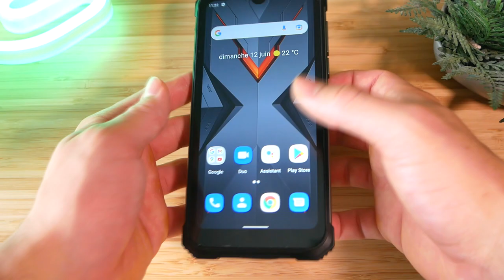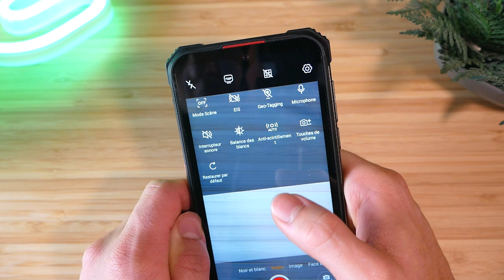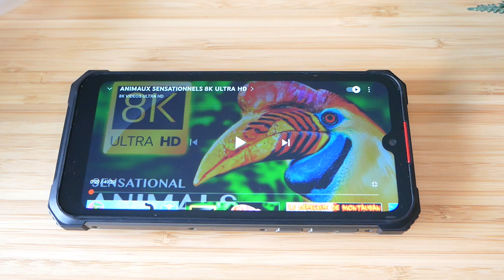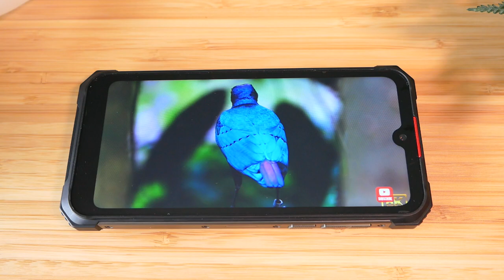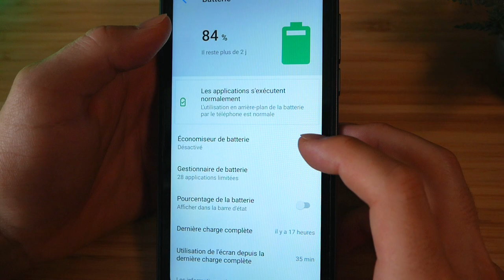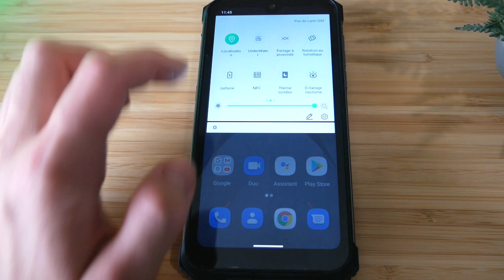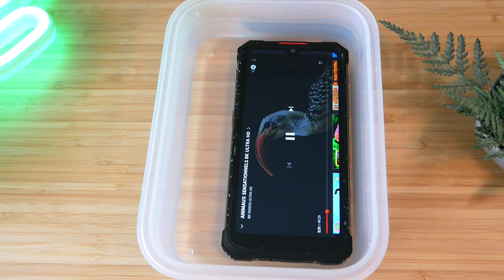HOTWAV CYBER 9 PRO - Un Téléphone Robuste et élégant !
Bonjour à tous, aujourd'hui je vais tester le téléphone robuste de chez Hotwav, le modèle Cyber 9 PRO. Beaucoup de fonctionnalités au vu du prix du téléphone et facile à prendre en main !

Produit de la vidéo:
• Le Téléphone